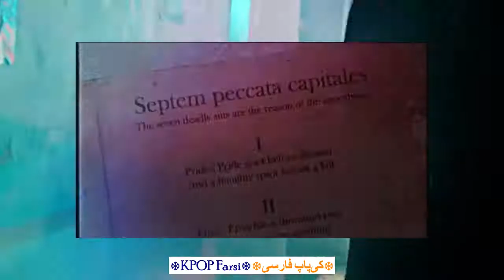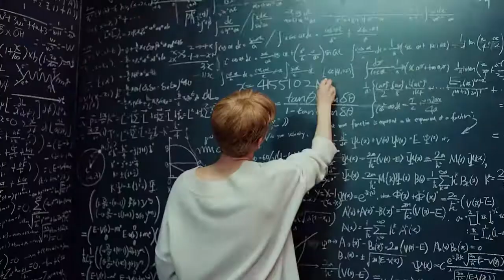MONSTA X - Alligator موزیک ویدیو کره ای «تمساح» از پسرای «مانستا ایکس» با زیرنویس فارسی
MONSTA X - Alligator [Persian Subtitle] موزیک ویدیو کره ای از گروه «مانستا ایکس» با زیرنویس فارسی